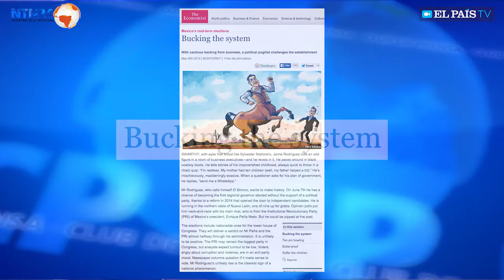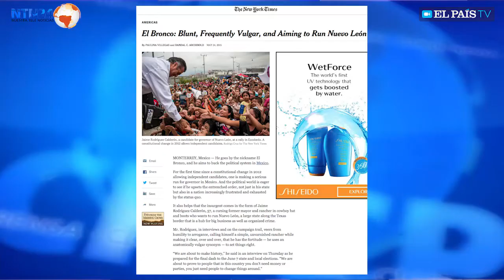"Comicios en México: El Bronco vs. Peña Nieto"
Un periodista de El Universal se refiere a los comicios del 7 de junio.